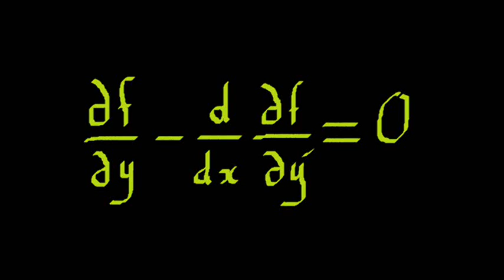I Want It All.